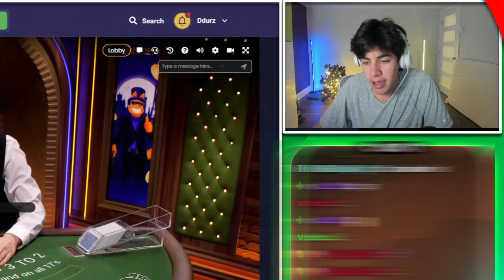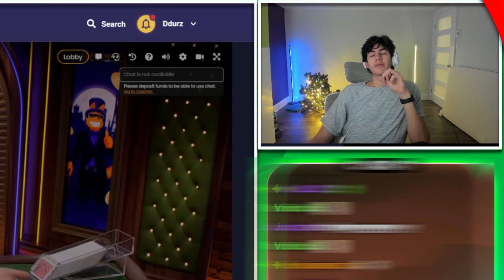ROBBERY ON ROOBET VIP BLACKJACK!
ddurz,ddurz gambling,las vegas,slots,Crash,roobet,stake,casino,max win,gambling,slot machine,vegas slots,slots , blackjack , crazytime